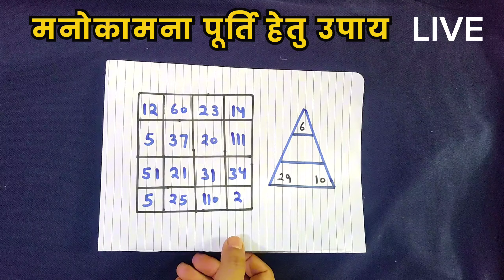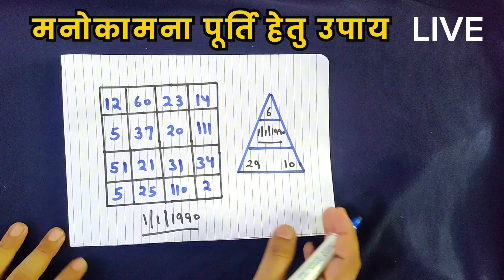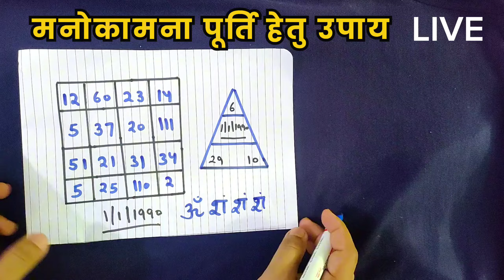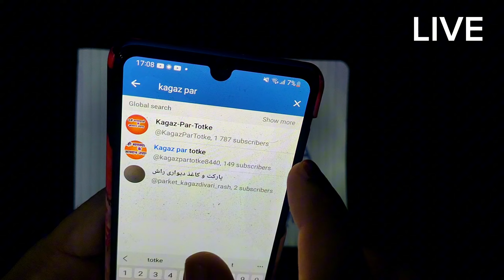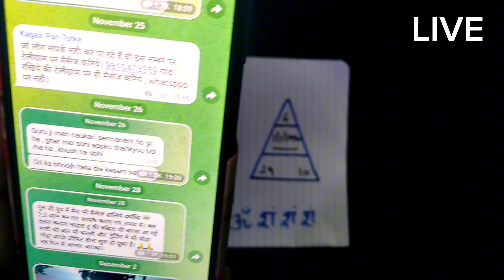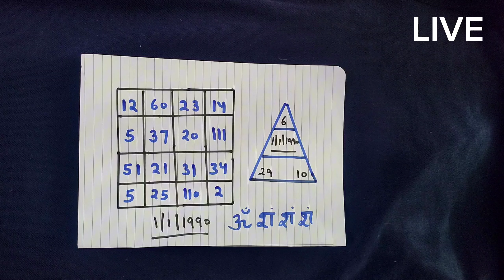जन्म तिथि से भी मनोकामना पूरी हो जाएगी आपकी। सटीक व सरल उपाय। MANOKAMNA POORI KARIYE